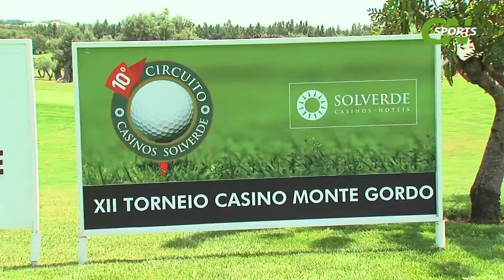CN Sports - 12º Torneio Casino Monte Gordo -- Quinta de Cima e Quinta da Ria